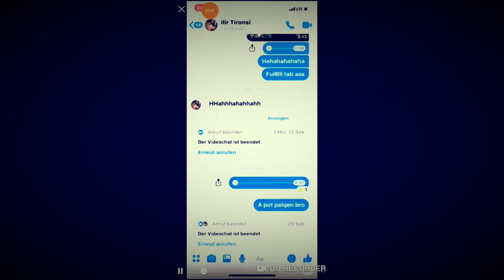(COMING SOON) Ernim ft. Toni Storaro 🇦🇱🇧🇬 - Constantine